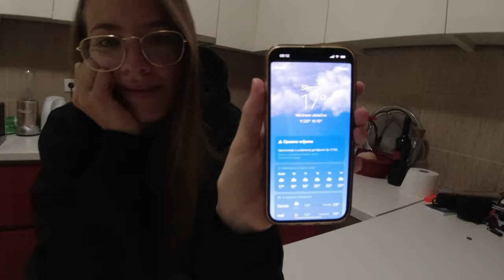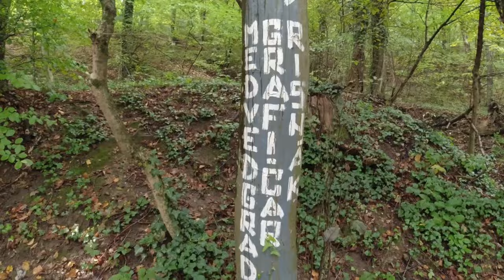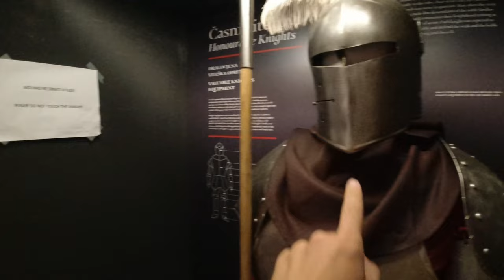Podjela poslova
Pregled tjedna.. izlet na sljeme, fakultet, posao...
Mihe je nešto naoštrena.. nezz